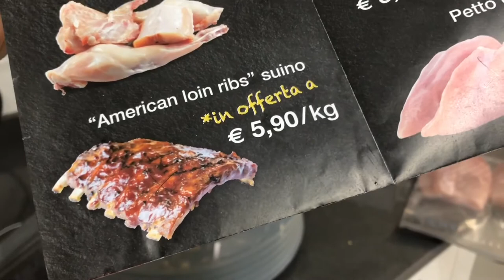Preparazione pasti (Carne) meal prep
In fondo al video ho messo alcune foto. Gli spiedini sono fatti con
peperoni
Petto di pollo
Salsiccia o salamela
Pancetta
Würstel
La pancetta la mettete vicino al pollo in questo modo non si secca il pollo che è una carne magra . Il resto a vostro gusto